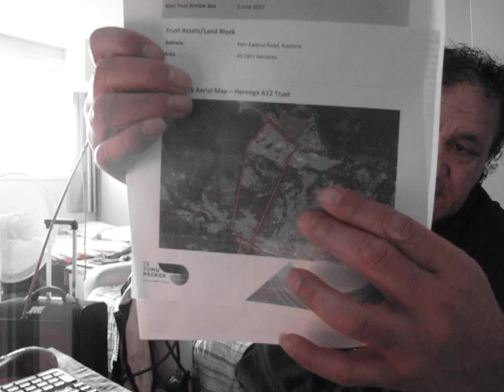Barrister call 7/7/2016 Subpoena Police Natalie Cook St case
I am instructing my Barrister Shannon Withers today to ask the Judge to dismiss and settle the Detective Natalie Flowerdew Brown versus John Wanoa Court Case I will take into another Court to deal with now that Britain left the EU Parliament for Moai Hapu Chiefs to now engage our original Flag Seal Private Contract with Britain Protectorate over our Native lands Protection in Trade Investment and Investigate the Crimes on our Land over PM John Key Fraud Corrupt Government Crown Agents are liable now. The Barrister has to carry out my Instructions of Highest Flag Sovereign Authority Jurisdiction with our Native Chiefs and Kingi Taurua Military Man and myself his King William IV Waitangi Marae Kings Bench Court Martial Law Sheriff The fact of the matter is that John Key is a threat to Moai Hapu Chiefs and pose a high Risk as a Kings Bench Levy Debtor  Liability Economic Threat